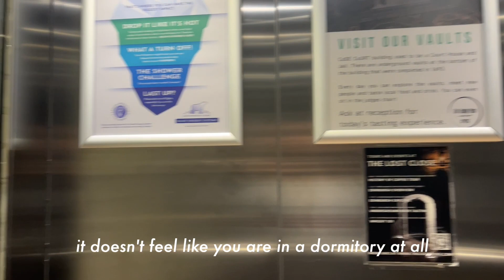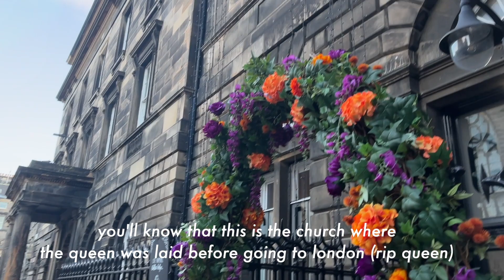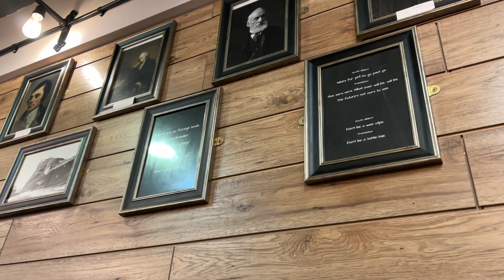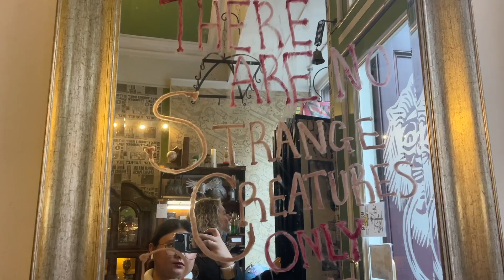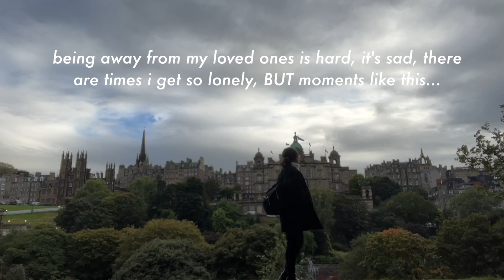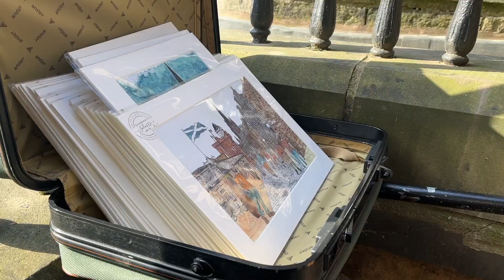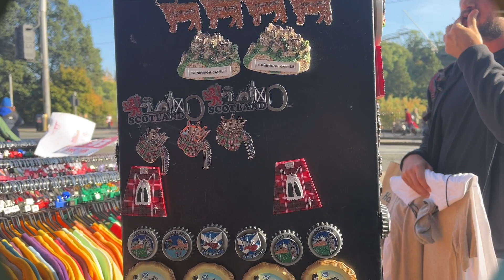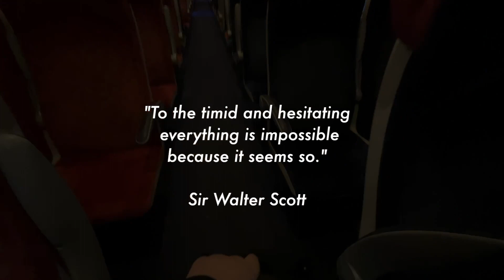a magical trip to edinburgh (scotland) 🏴󠁧󠁢󠁳󠁣󠁴󠁿✨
00:00 day 1
03:00 day 2
12:09 day 3
17:17 day 4